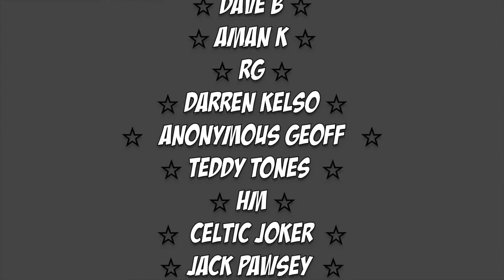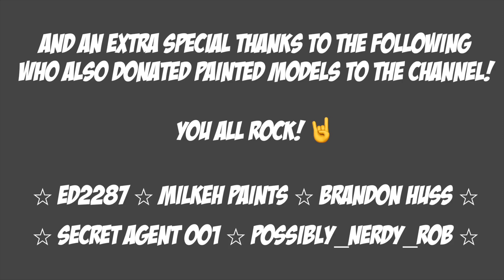Can Rivals Save Us From the Cardboard Crisis?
The price of cardboard has gone through the roof. The supply chain is broken across the globe. GW prices are heading ever skyward. Is the Rivals format the answer we didn't know we were looking for?